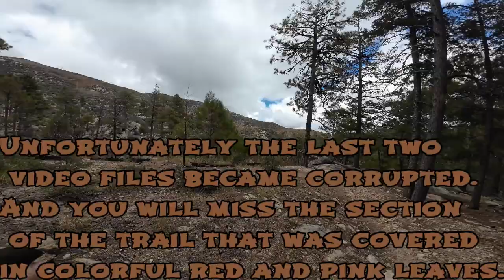Aspen Trail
Hiking Tucson Arizona
Catalina Mountains,
Mount Lemmon,
Aspen Trail to Marshall Gultch

Coniferous Forest
Summer Adventure
Call to the soul - marktopia
Summer walk - olexy
Mountain Path
the best of nature